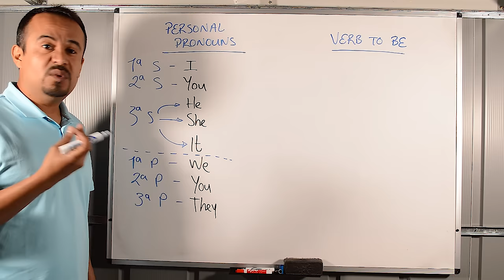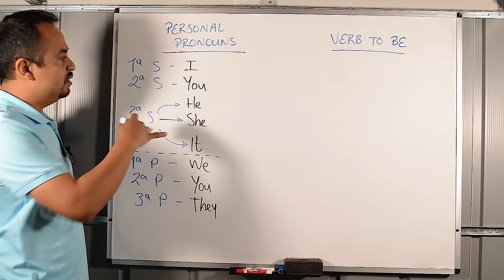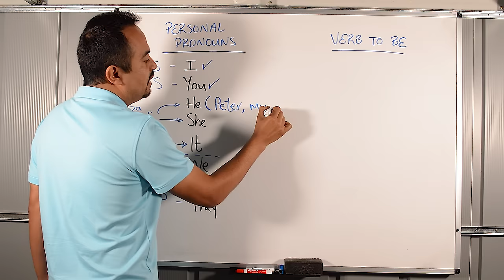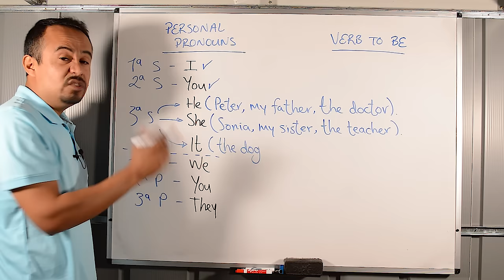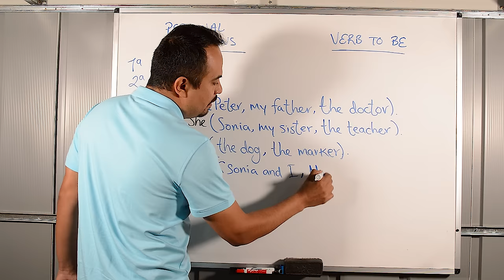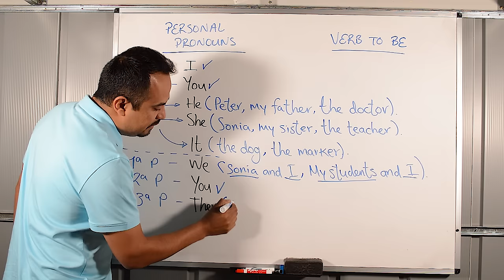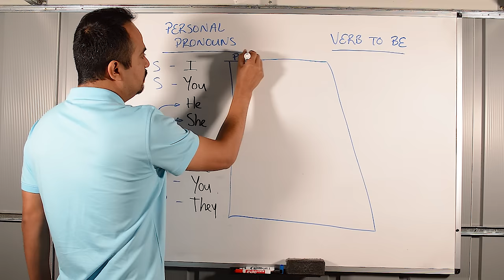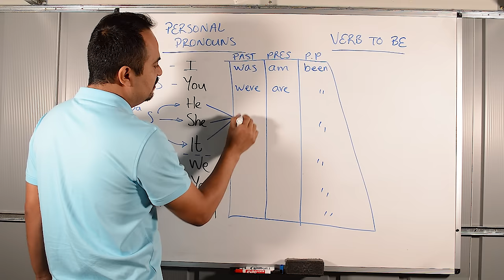Pronombres Personales y Verbo To BE en Inglés